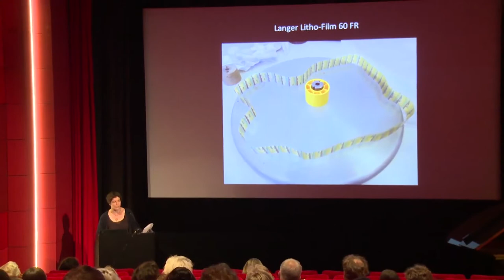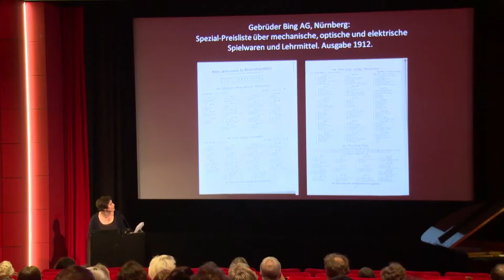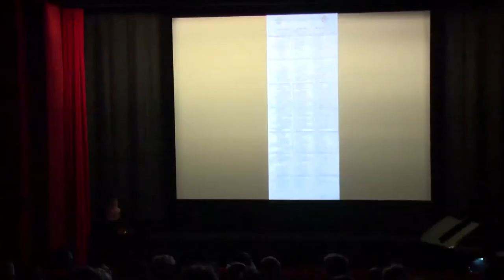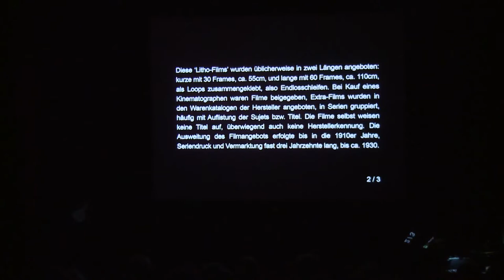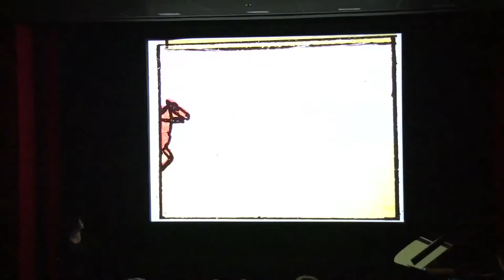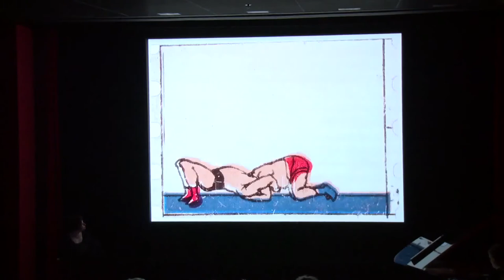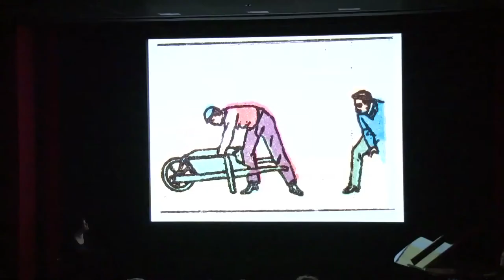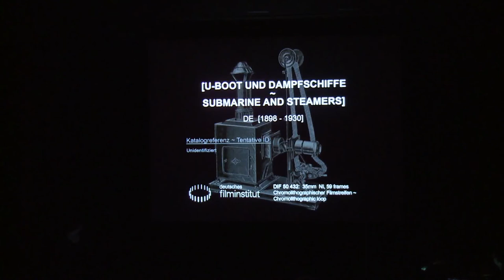Zugang gestalten 2017, Teil 16: Filmpräsentation im Deutschen Filminstitut – Anke Mebold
Filmpräsentation im Deutschen Filminstitut: Frühe Farbfilme –
 Restaurierung und Kollaboration
Anke Mebold, Filmrestauratorin am Deutschen Filminstitut (DIF), auf der Konferenz „Zugang gestalten! Mehr Verantwortung für das kulturelle Erbe“ am 19. Oktober in Frankfurt/M.